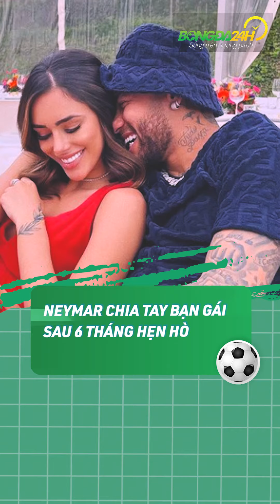NEYMAR CHIA TAY BẠN GÁI SAU 6 THÁNG HẸN HÒ | Bongda24h Official